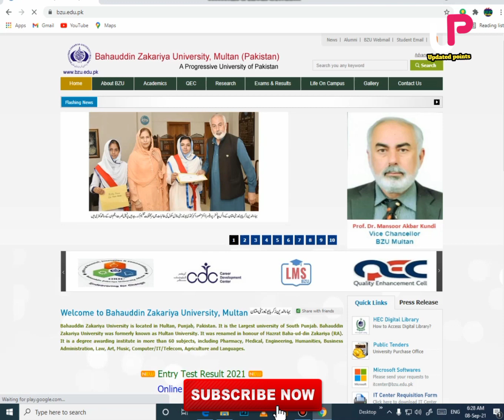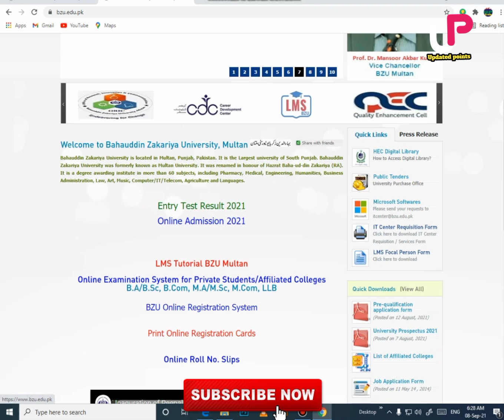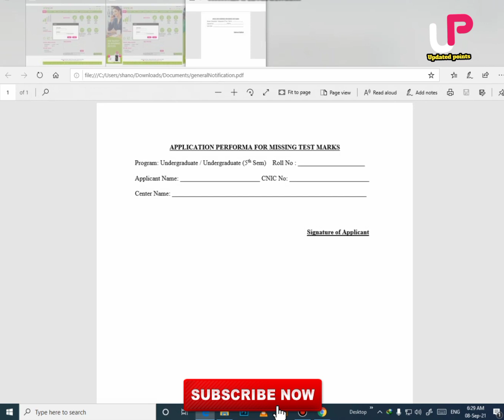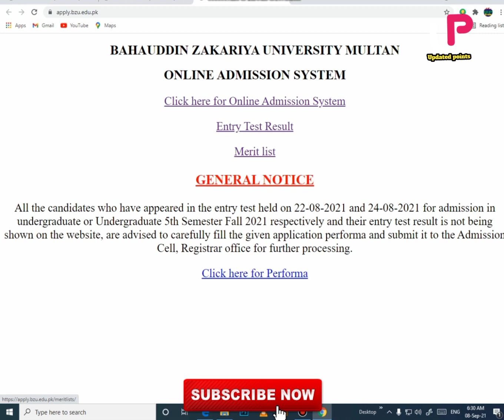BZU Admission Test Result Problem Solved ||Admission Test Result 2021 BZU ||Updated Points